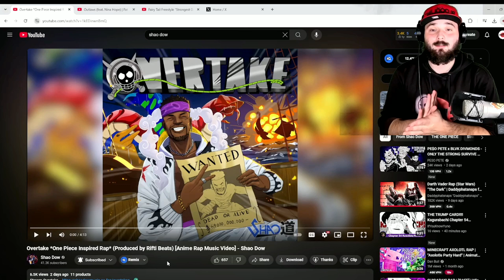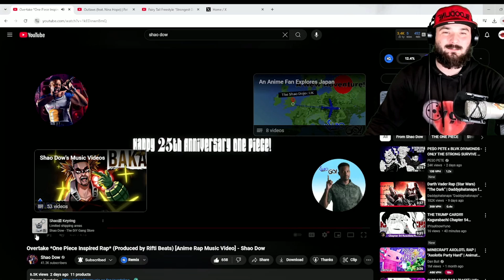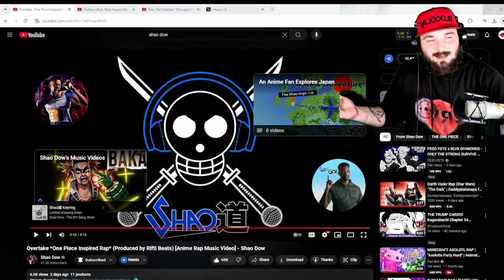Overtake REACTION! *One Piece Inspired Rap* (Produced by Rifti Beats) [ARMV] - Shao Dow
Welcome back to the channel! We are back with another reaction.

Go check out: @ShaoDowMusic

Overtake REACTION! *One Piece Inspired Rap* (Produced by Rifti Beats) [Anime Rap Music Video] - Shao Dow